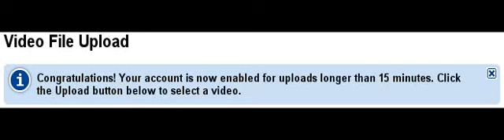Blatent misuse of increased limit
This is most definitely not productive for the kingdom btw.